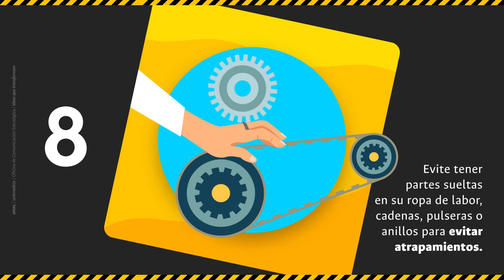SomosPrevención ¡Conductas seguras para tener en cuenta en talleres!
ComunidadUNAL No dejen de tener en cuenta estas recomendaciones para evitar accidentes en talleres y recuerden que pueden reportar incidentes, actos y condiciones inseguras al correo 📩